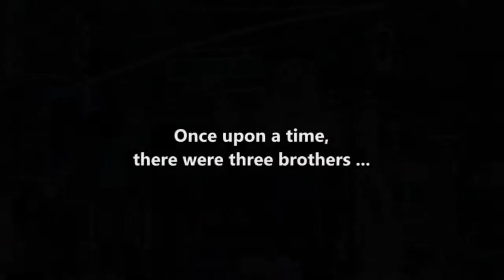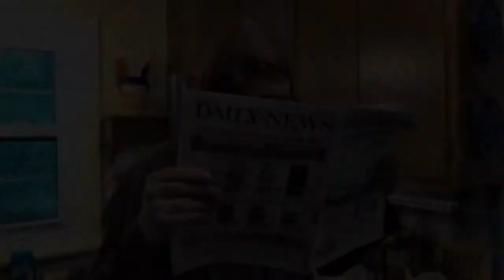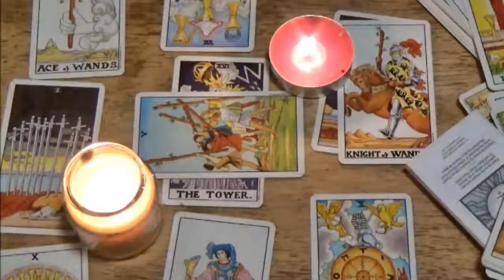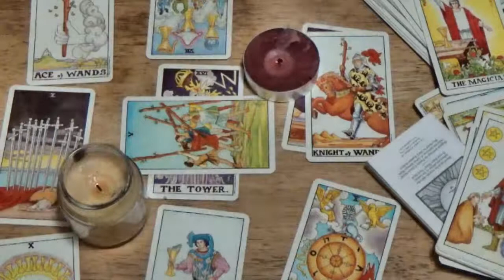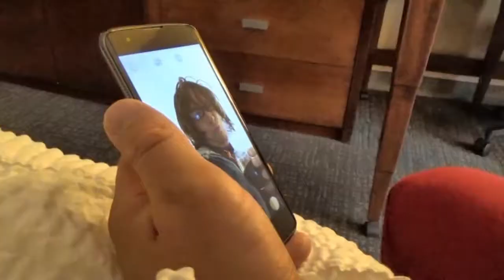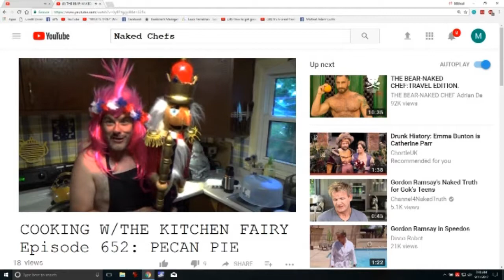HILLBILLY'S CLOSET 16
"GENERATION GAPPED"
(2017)